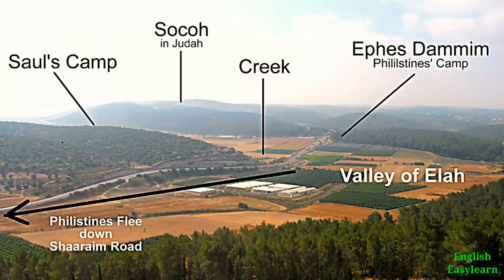David and Goliath | Victory of David over Goliath | Old Testament's great stories | a short film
Bible is divided into two groups. One is oldTestament and newtestament. in old testament meha hero is David. he plays a major role. i a very happy and grateful to work on this video. Let the world know about David and Goliath.
I have made this short film only how David had defeated Goliath.

I am grateful to the original owner of this video I got it from the following link
thank you sir for your great job..